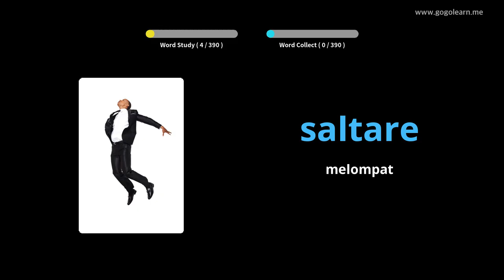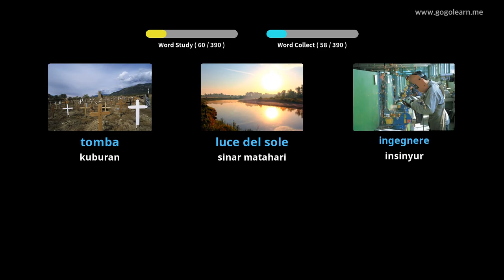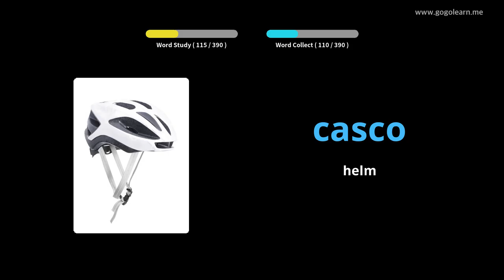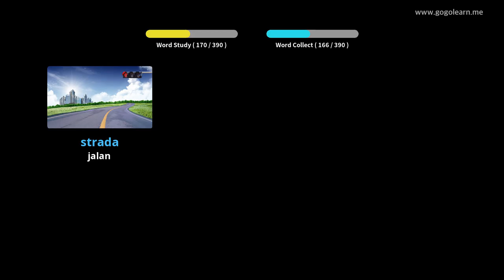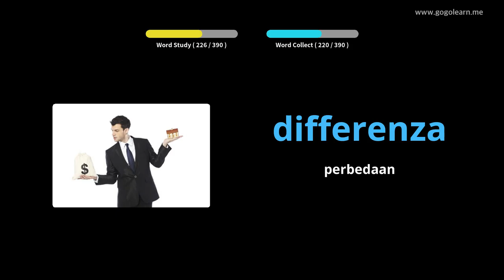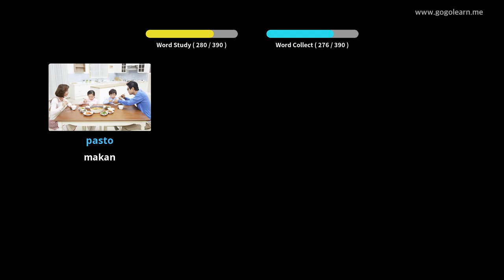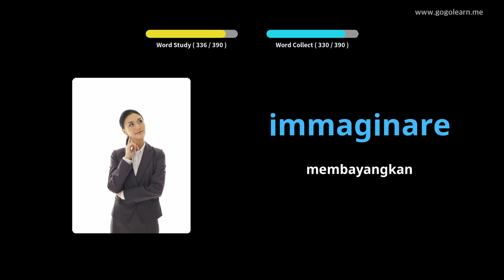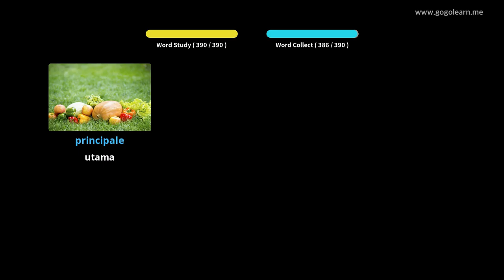Sekolah Menengah Kosakata Bahasa Italia 1 | Golearn